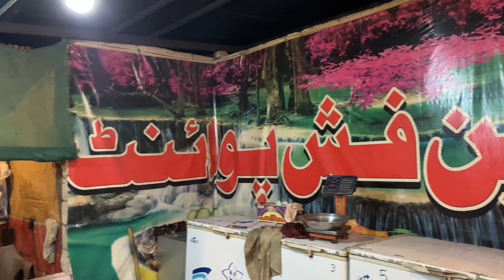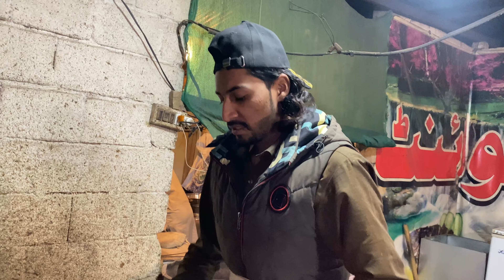Famous fry Fish In Abbottabad 👍👌 | fazal Amin fish point